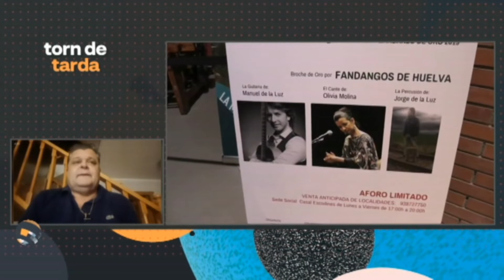TDT Manresa viu una nova edició del Potaje Flamenco